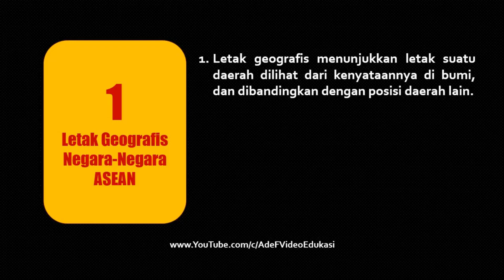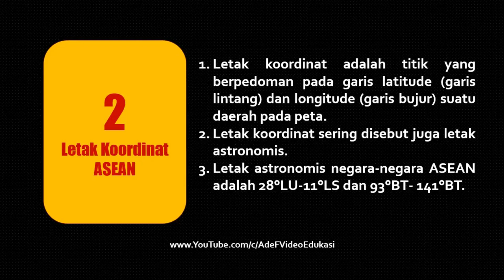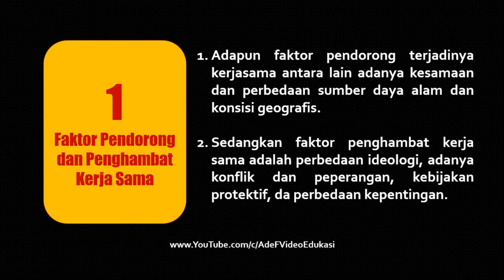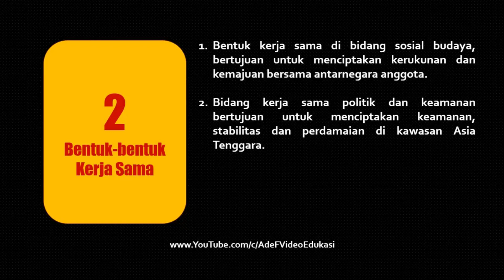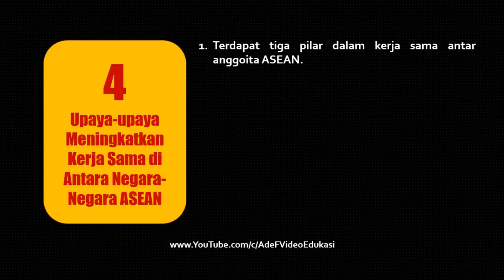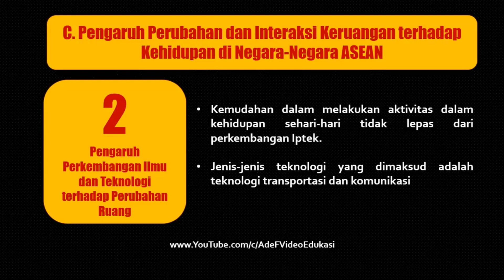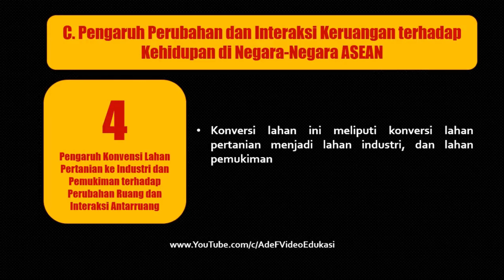Pembelajaran Daring #5 Mapel IPS Kelas VIII "Rangkuman Materi BAB I" oleh Atik Wigyati, S.Pd.,M.M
Presensi IPS Kelas VIII